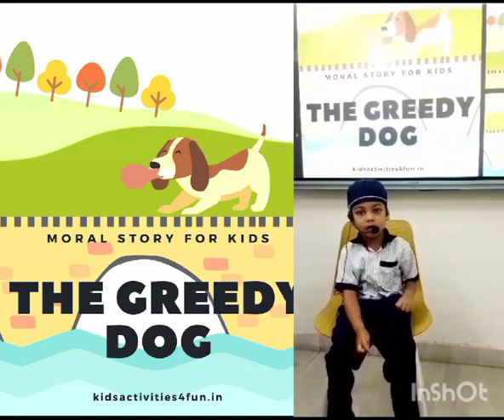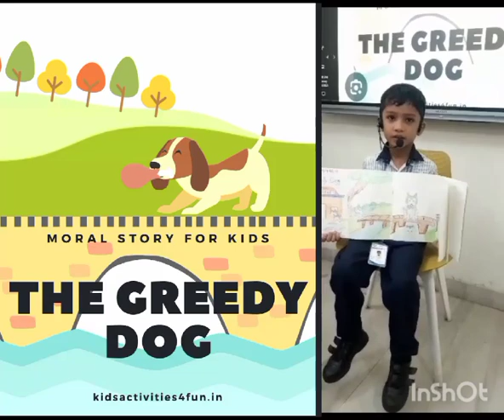SANA INTERNATIONAL SCHOOL BRANCH 2 PRE PRIMARY STORY TELLING ACTIVITY (5)